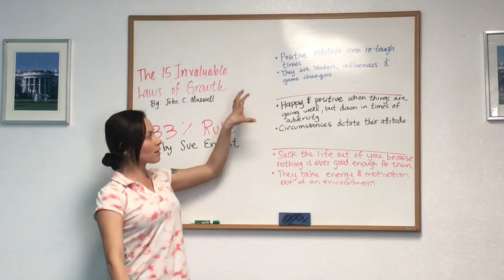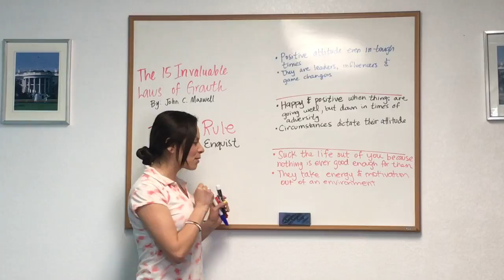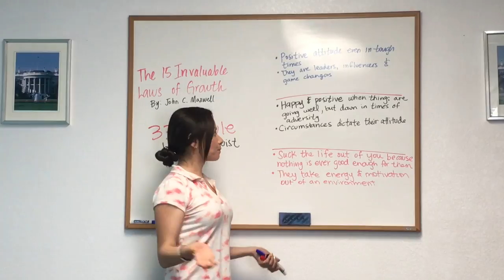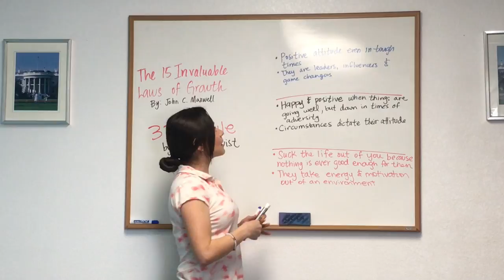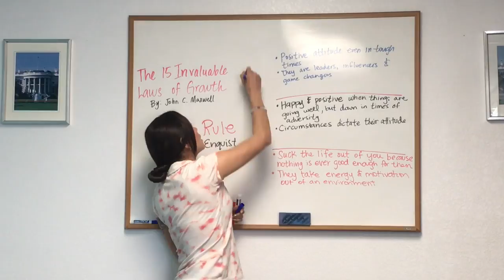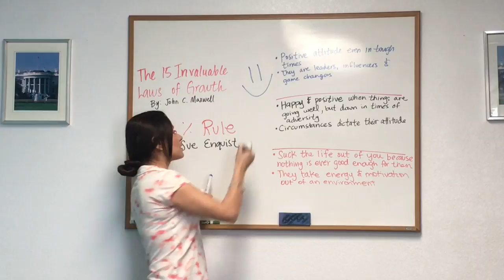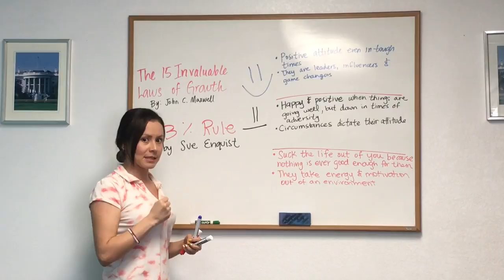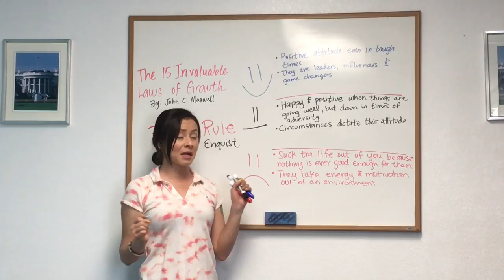The John Wooden of women’s softball at UCLA, Sue Enquist and her 33% Rule. Go Bruins!!